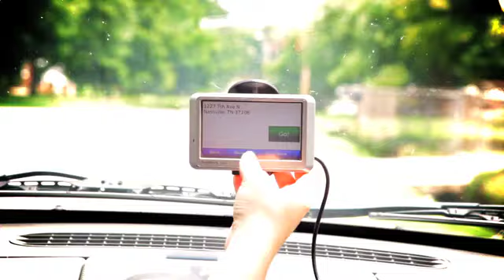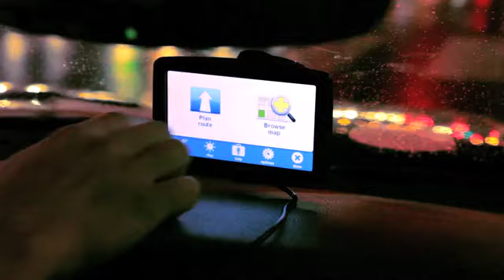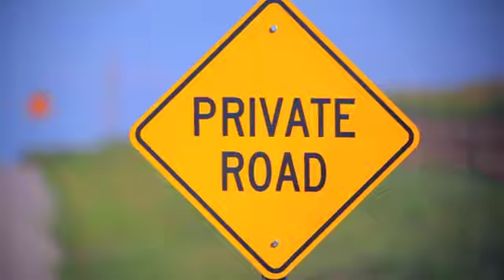Decision Point Confirmation Program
Intro to Confirmation Program from Michael Kelly